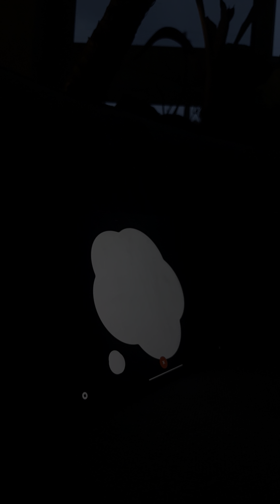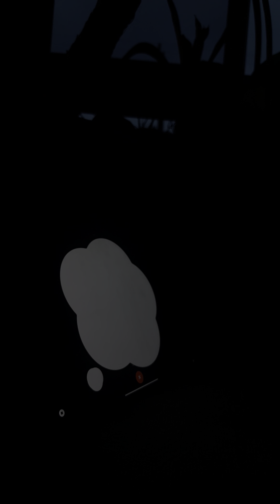ChatGPT speaks dog